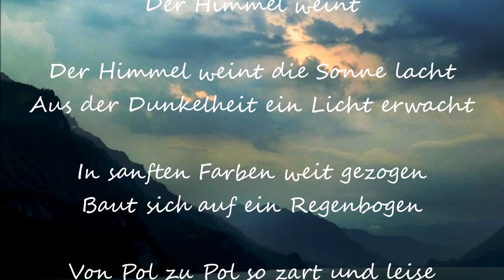FOTOGRAFIE + MUSIK Rainy Day... Der Himmel weint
¸¸¸„❃º°"¨ Fotografie und Musik ¨"°º❃„¸¸¸

Eine Gemeinschaftsproduktion mit der Künstlerin und Poetin Rosanna Maisch
A co-production with the artist and poetess Rosanna Maisch

Rainy Day…
oder
Der Himmel weint

Der Himmel weint die Sonne lacht
Aus der Dunkelheit ein Licht erwacht

In sanften Farben weit gezogen
Baut sich auf ein Regenbogen

Von Pol zu Pol so zart und leise
Verbindet er mit einer Liebesweide

Für zwei liebend Herzen auf dieser Welt
Als Botschafter am weiten Himmelszelt

© Hans-Peter Zürcher

Rainy Day ...
or
The sky is crying

The sky is crying the sun smiles
Awakened from the darkness a light

In soft colors far drawn
Builds up a rainbow

From pole to pole as tender and quiet
He connects with a love pasture

For two loving hearts in this world
As Ambassador to the vast sky tent

© Hans-Peter Zürcher

Fotografie und Lyrik:
© Hans-Peter Zürcher

Klangeffekte:
Regen und Donner

Soundabmischung:
Rosanna Maisch und Hans-Peter Zürcher

Meine liebe Rosanna, ich danke Dir von Herzen für diese zauberhafte Komposition!